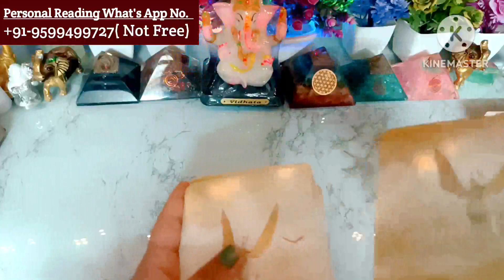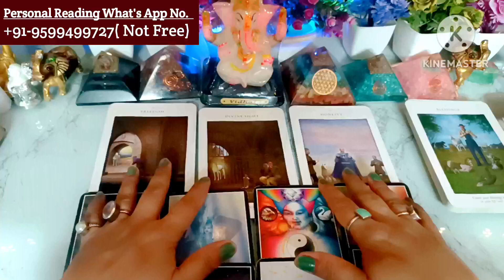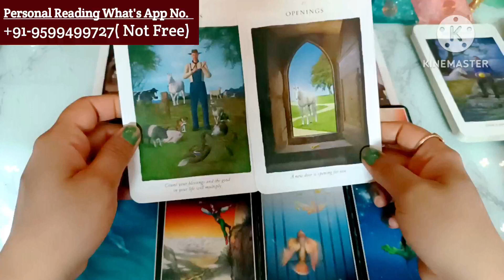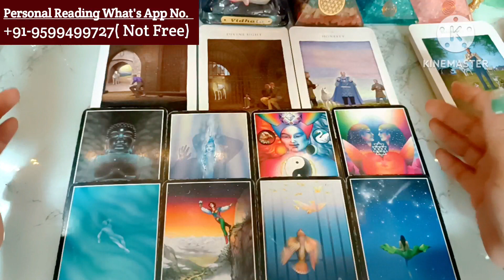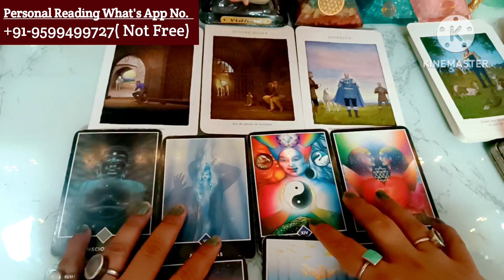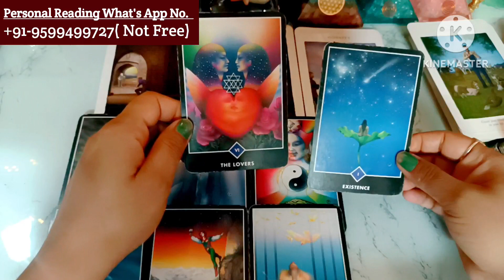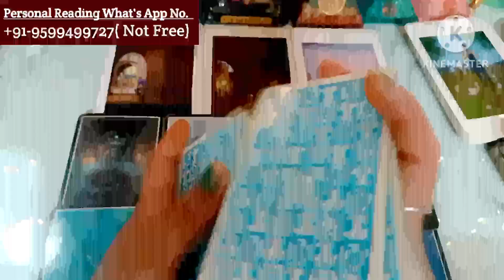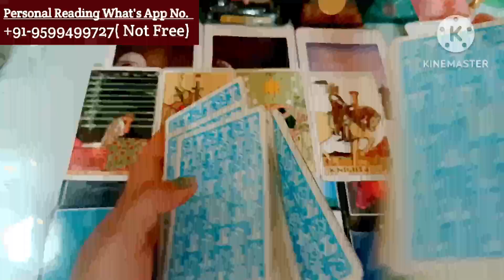❤Current Feelings🌺Today Tarot Reading🥰Love Reading🌞Next Action🥰Current Situation🤯True Feelings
Hi

channel Tags #